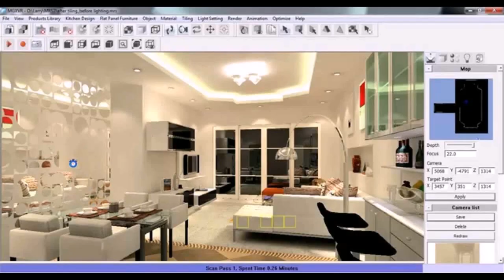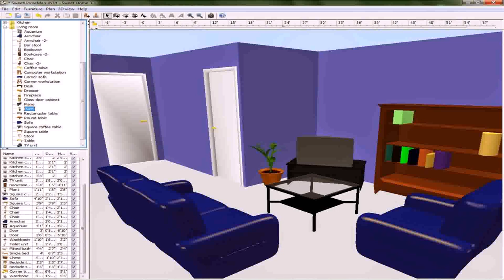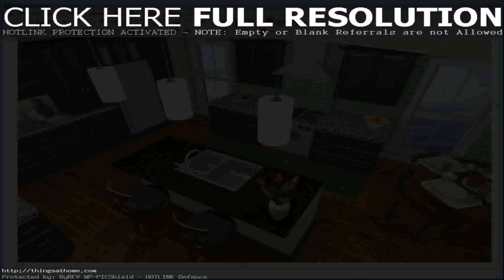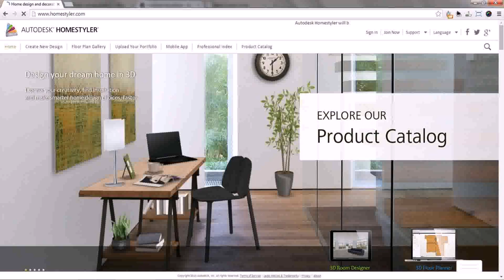Design Interior Of House Software - DaddyGif.com (see description)